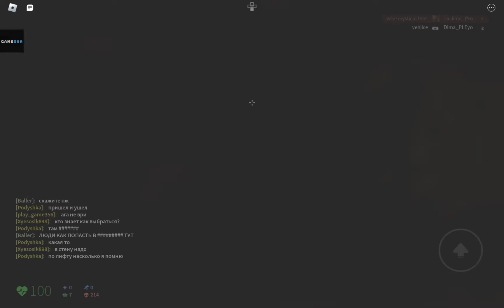Nico's Nextbot But It's nn'russia